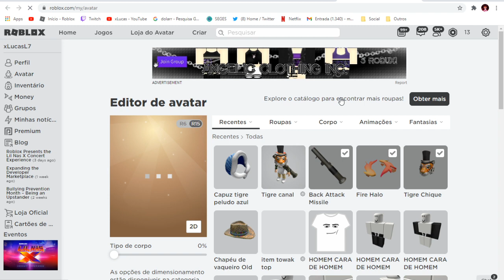COMO PEGAR UM NOVO ITEM GRÁTIS DE PROMOCODE no ROBLOX! 😱